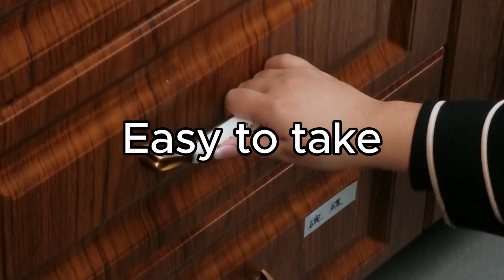Multiple uses for one rag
Multiple uses for one rag#luxu